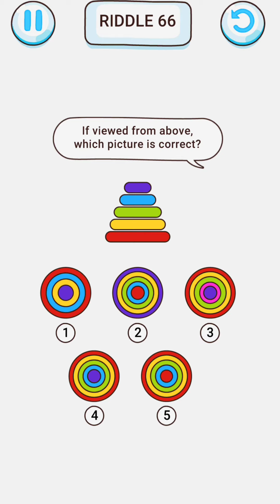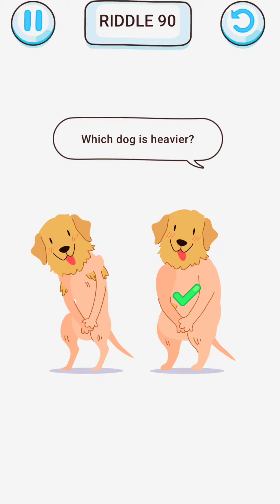Brain Riddle - All Levels GamePlay Android, ios (Levels 61-90)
Who is lying? Who is impostor? Answer these questions in the Brain Riddle now🕵️

🕵️Brain Riddle is the most engaging puzzle game available today.🤗🤗

🕵️When you play the Brain Riddle game, you'll use your IQ to solve the visual questions we've created. The questions will be a certain plot, asking you to identify people, objects, search for objects, or solve problems that characters in the story encounter, ... Sometimes, you will feel There are crazy puzzles, so you need to make the most of it, open your mind as much as possible.

💥Features

🤯Brain game, help train your brain.
🤯Hundreds of easy to difficult, funny puzzle levels are waiting for you to solve.
🤯Attractive and innovative game scenarios and situations.
🤯Beautiful graphics, professional effects, vivid sound.
🤯Easy-to-understand help hint helps players solve difficult, insurmountable levels.
🤯The levels are unique, there is no repetition.
🤯Addictive game, help relax in the spare time.
🤯NO FEE - NO WIFI - UPDATE WEEKLY!

🕵️Each question is a challenge for your brain, and requires you to train you brain.

You are people with great intelligence and want to find IQ games that match you, download Brain Riddle puzzle game now. Let's lick on the INSTALL button to conquer this ultimate game ^^